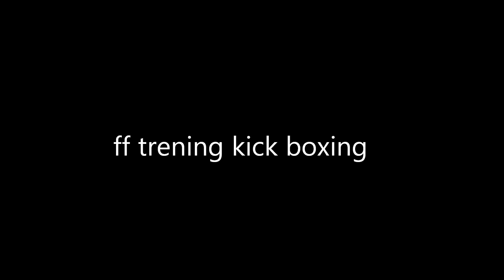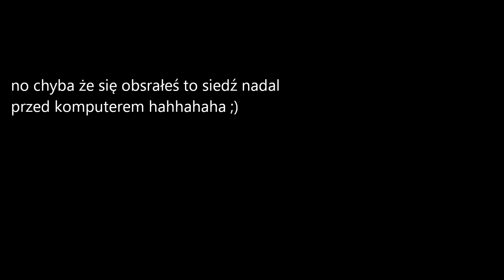fighters factory kick boxing